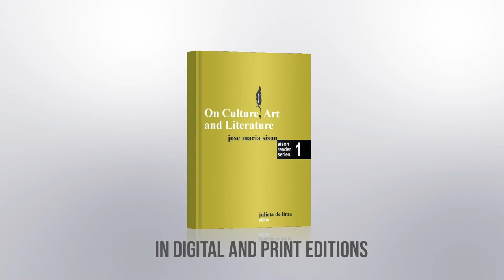guantanamera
translated and  sang by Jose Maria Sison
GUANTANAMERA, Translation by Jose Maria Sison

Guantanamera, guajira Guantanamera
Guantanamera, guajira Guantanamera
(Repeat couplet)

Ako’y lalaking sinsero
Sa lupa ng mga palma
Ako’y lalaking sinsero
Nais kong bago yumao
Umawit ng tula ng diwa.

Guantanamera, guajira Guantanamera
Guantanamera, guajira Guantanamera

Tula ko’y luntiang malinaw
At pulang nag-aalab
At pulang nag-aalab
Tula ko’y usang may-sugat
Na nagkanlong sa gubat.

Guantanamera, guajira Guantanamera
Guantanamera, guajira Guantanamera
(Repeat couplet)

Sa piling ng mahihirap
Ay nais kong makibaka
Ang bukal sa kabundukan
Mas maginhawa kaysa dagat.

Guantanamera, guajira Guantanamera
Guantanamera, guajira Guantanamera
(Repeat couplet)